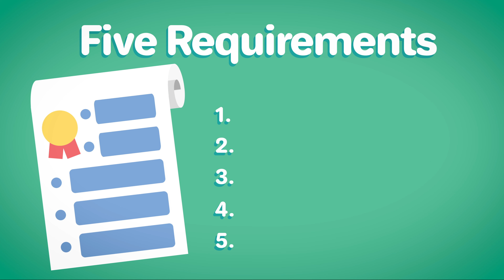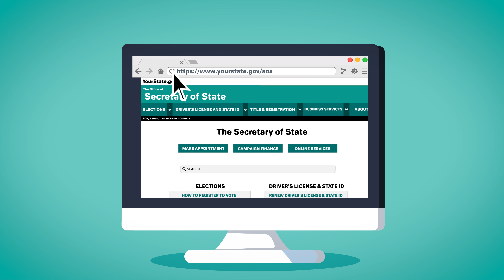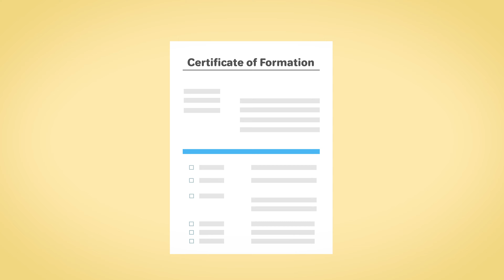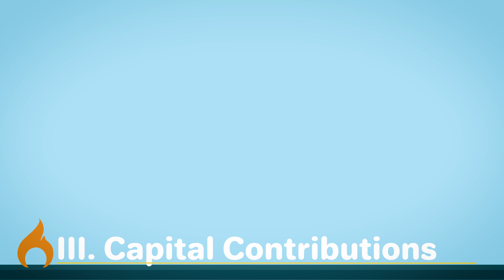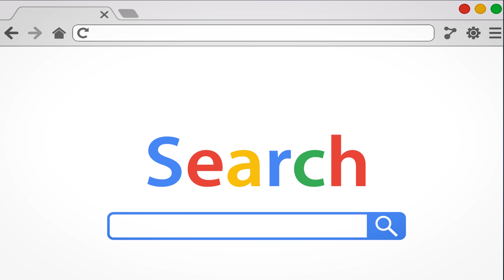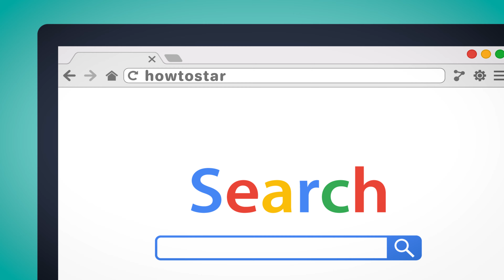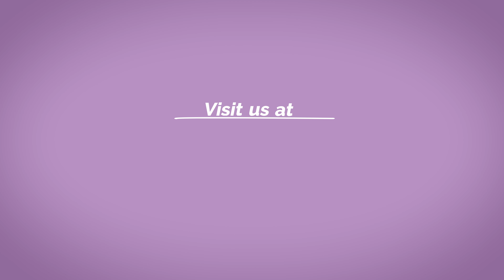Maine LLC - How to Start an LLC in Maine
Forming your ME LLC? Use our free guide or for convenience use a professional service, we have negotiated the best deals for you.

*Best Value Bundle Package for LLC formation is with Northwest ($29 + state fees)*
🔥Includes 1 FREE Year of Registered Agent Services

*Secure the Domain Name for your Business using our discount link*

Starting an LLC in Maine is easy. It's a great way to structure your small business and protect your personal assets. You can do this yourself, or by hiring a professional service, we explain both of these in this video guide.

*TIMESTAMPS*

0:26- Intro
0:45 - Step 1: Name Your LLC
1:45 - Step 2: Choose a Registered Agent
2:21 - Step 3: File the Certificate of Formation
2:57 - Step 4: Create an Operating Agreement
4:10 - Step 5: Obtain an EIN
4:43 - Option 2: Hire a Professional Service
5:38 - Conclusion

• Naming Your LLC (0:45)
Learn the essential naming requirements for Maine LLCs, restricted words that need additional paperwork, and prohibited terms. The section also covers how to verify name availability through the Secretary of State website and tips for securing a matching domain name for future web presence.

• Choosing a Registered Agent (1:45)
Detailed explanation of registered agent requirements in Maine, including the option to self-appoint or hire a professional service. Covers the agent's responsibilities in receiving legal documents, maintaining compliance, and helping avoid potential fines or dissolution of your LLC.

• Filing Certificate of Formation (2:21)
Instructions for filing your Certificate of Formation with Maine's Secretary of State, including the critical decision between member-managed and manager-managed structures.

• Creating an Operating Agreement (2:57)
Comprehensive breakdown of the six essential sections of an Operating Agreement: organization, management and voting, capital contributions, distributions, membership changes, and dissolution. Though not required by Maine, this crucial document establishes ownership terms and member roles.

• Obtaining an EIN (4:10)
Guide to securing your Employer Identification Number (EIN) from the IRS, explaining its importance for tax purposes, opening business bank accounts, and hiring employees.

• Professional Formation Services (4:43)
Discussion of the benefits of hiring professional LLC formation services, including privacy protection, organizational assistance, and registered agent services.